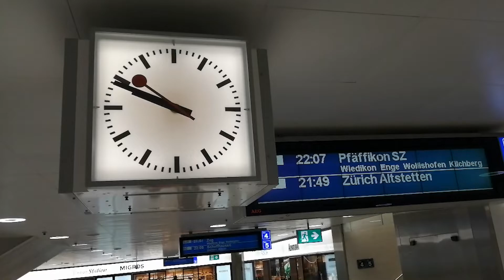Nejpřesnější nádražní hodiny na světě. Seřizování hodin švýcarských drah probíhá každou minutu.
Každou minutu se vteřinová ručička hodin na všech nádražích ve Švýcarsku zastaví a vyčká na centrální impuls k seřízení. Buď poskočí vpřed, pokud je pozadu, nebo počká, až nastane správný čas.